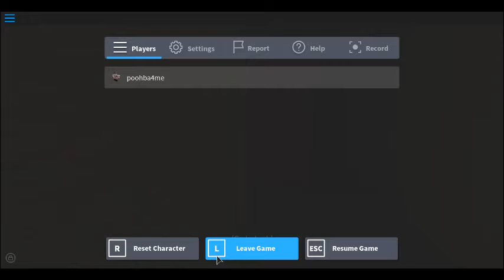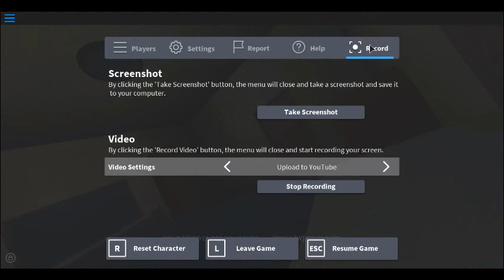silent dark chapter 2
this one is the final one so yeah enjoy it